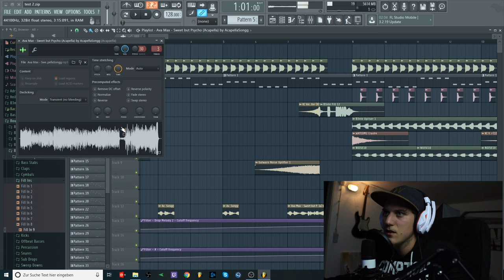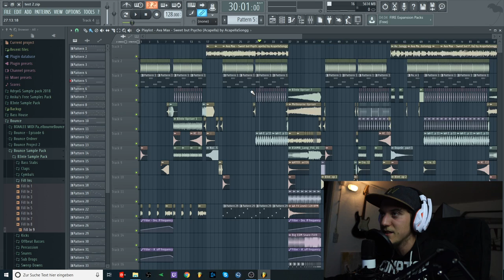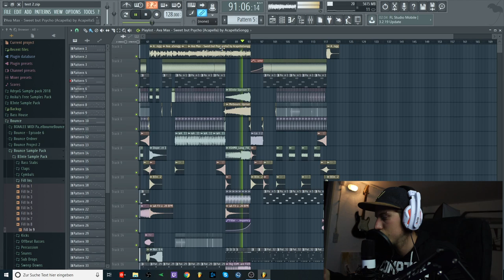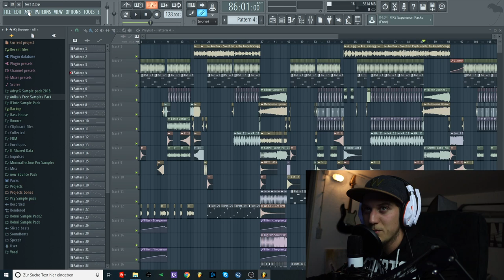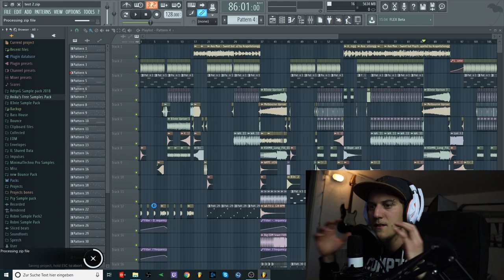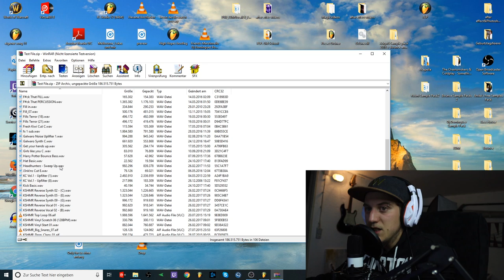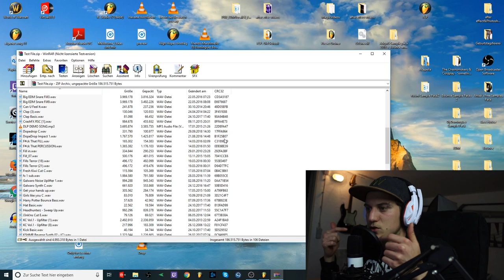Lasst uns "ZUSAMMEN" Musik machen!😍 | FL Studio 12 Tutorial (GER) | Luis Dominguez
Sind unter meinen Zuschauern Produzenten am Start?
Wenn ja, schreibt mir mal ne DM!😜👌